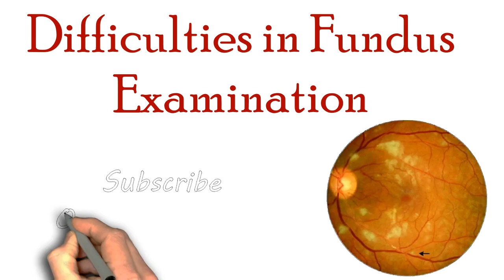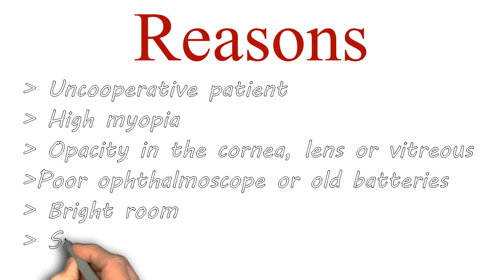Difficulties in Fundus Examination